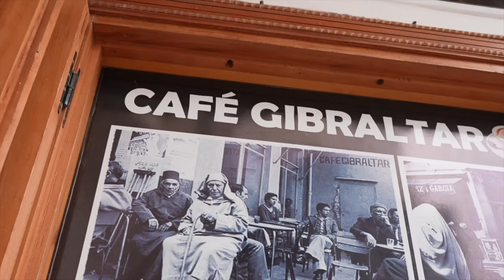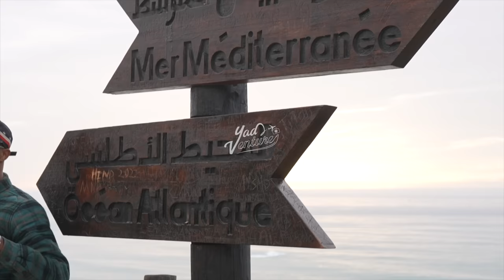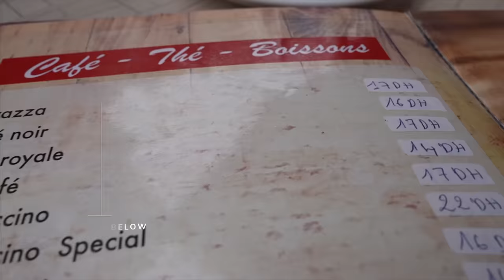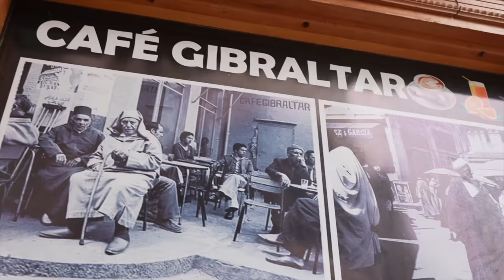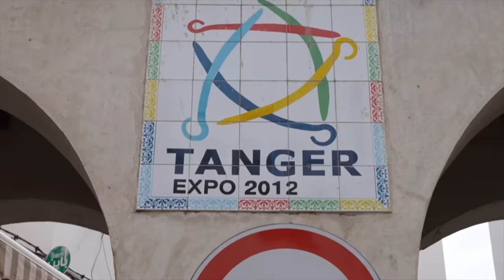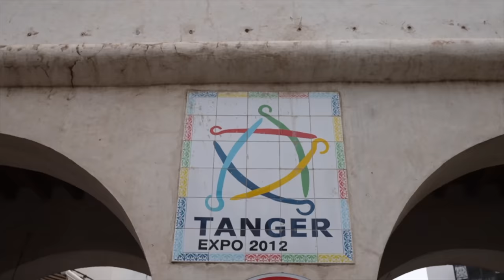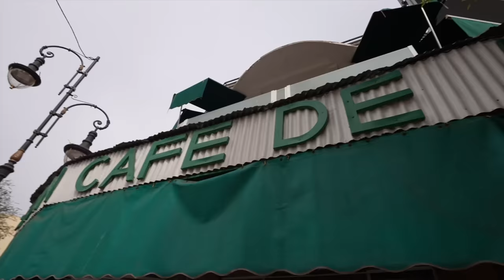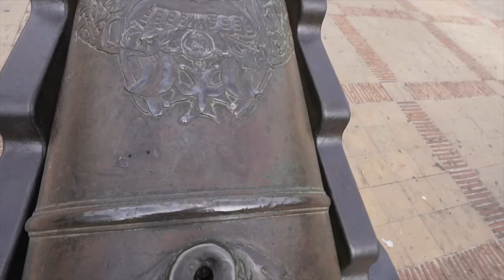Is Tangier The Europe Of Morocco? 🇲🇦 (this is WHY)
if you're travelling this summer and want to get the best-unlimited data plans while travelling and save the headache of not having internet, I have a special discount for you with eSIM card company Holafly.

Is Tangier The Europe Of Morocco? 🇲🇦 (this is WHY) is a video where I travel to Morocco in 2022. In this video, I will show you around the beautiful country of Morocco, specifically the city of Tangier in Morocco. We meet some of the friendliest people on our journey here in Tangier and eat at some of my incredible restaurants in Tangier. When you're visiting Morocco be sure to visit Tangier in Morocco. Most of the people in Morocco told us the city of Tangier was the closest thing to Europe than most cities, find out in this video to see why that is.

Get one-month FREE copyright-free music used in this video and more from here: